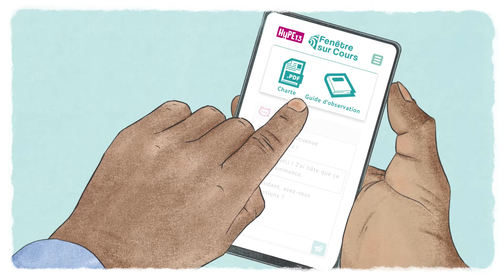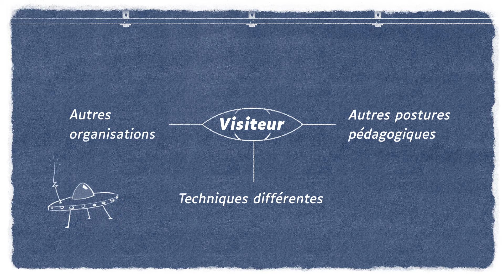Fenetre sur cours (PIA HyPE 13)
Dans le cadre du Programme Investissements d'Avenir HyPE13, les enseignants peuvent ouvrir leurs cours. L'objectif de ce dispositif est de partager les innovations pédagogiques.